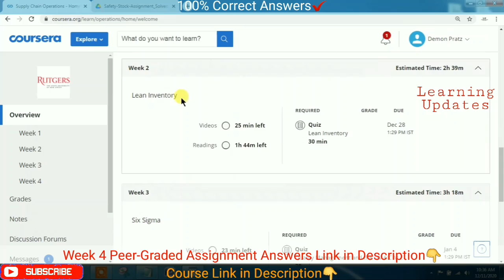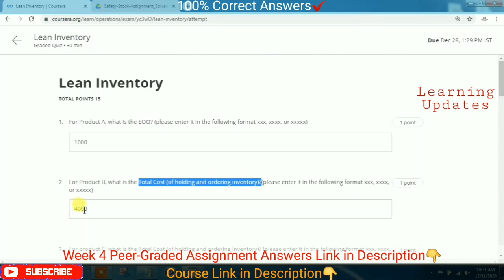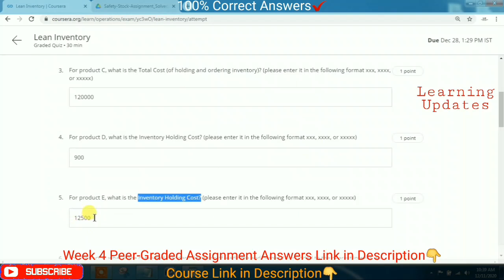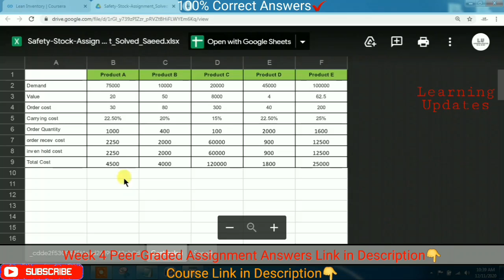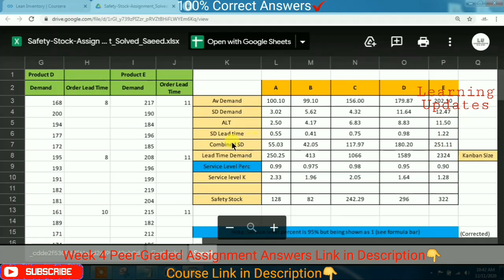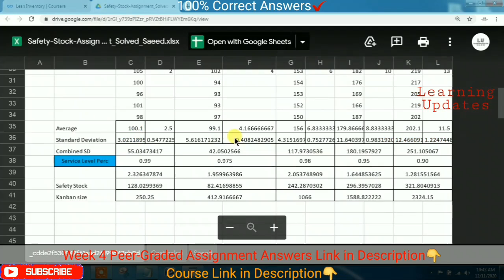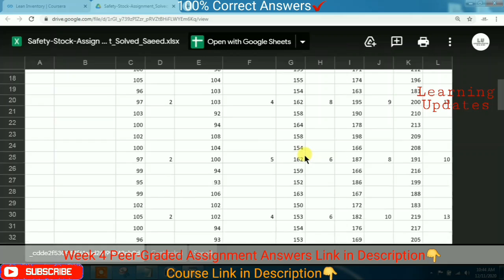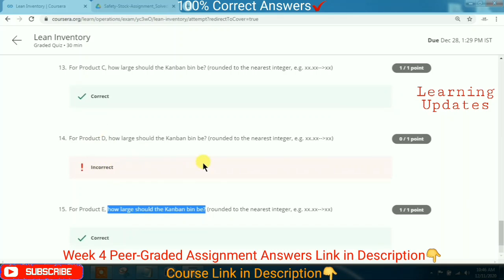Supply Chain Operations | Coursera | Lean Inventory | Week 2 Quiz Answers | 100% Marks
►About this Course:
After completing this course, you will be able to apply the Six Sigma methodology for process improvement. You will demonstrate that you understand the basic tenets of the Lean philosophy that enables manufacturers to eliminate waste and make processes more efficient.  Finally, you will be able to apply the tools that you just gained to improve a process of your own. This is an introductory course designed to provide you with a start on your learning journey in operations.

××××××××××× • Learning Updates • ×××××××××××

Tags Used:
coursera
coursera free courses
coursera answers
coursera solutions